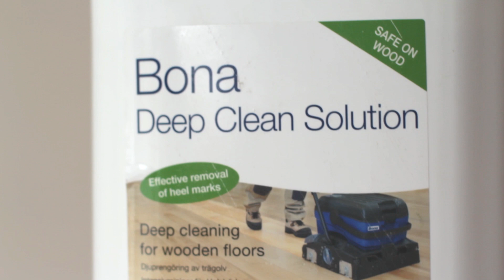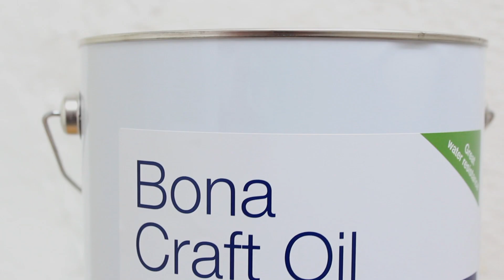Make-Over for the Wood floors of the Salzburg Fortress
The dull wood floors of Salzburg fortress museum have been brought back to their original shine thanks to a professional deep cleaning and oiling with Bona products.

The Austrian floor contractor "bodenständig" (a Bona Certified Craftsman) used the cleaning machine Bona Power Scrubber along with Bona Deep Clean Solution to remove all traces of dirt and grime and applied Bona Craft Oil to give the floor a long lasting and beautifully natural looking surface.